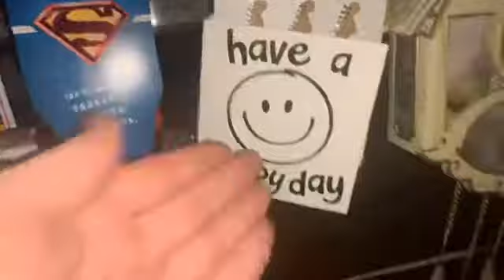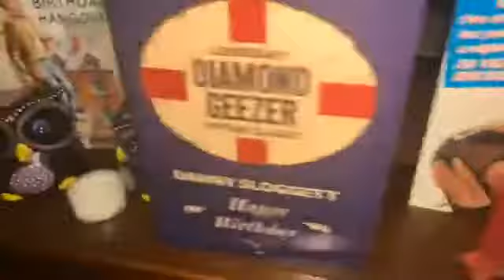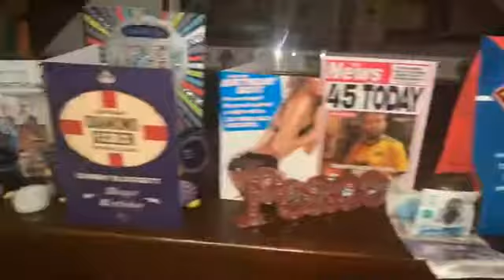Danny’s thankyou message,Thankyou all that virtually wished me happy Birthday & My cards Presents Sh